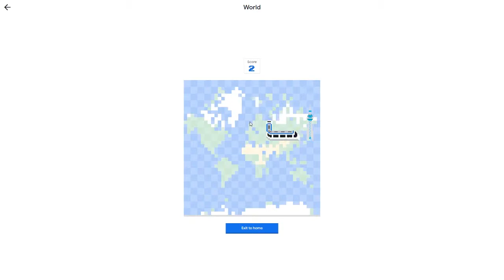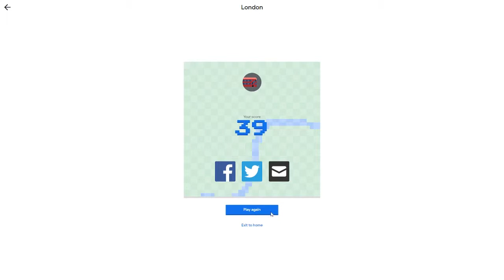Google's April Fools Day Game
Did you play the April Fools day Game yet?